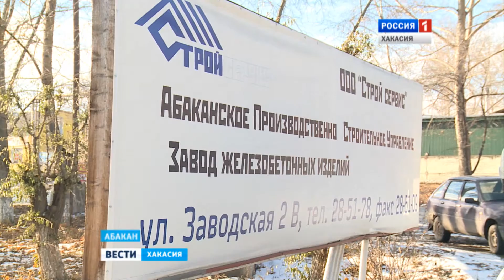Богучанский алюминиевый завод будет построен из хакасского бетона 03.11.2016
Контракт на поставку изделий достался компании «Стройсервис». Производство железобетонных изделий происходит в Абакане, что примечательно - продукция «Стройсервиса» состоит исключительно из местных компонентов и уже успела качественно зарекомендовать себя на рынке.